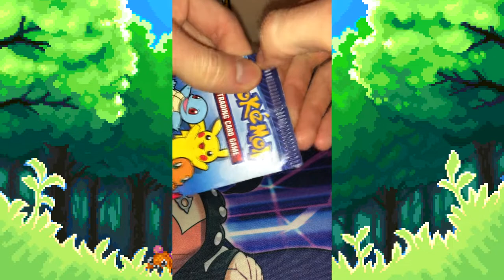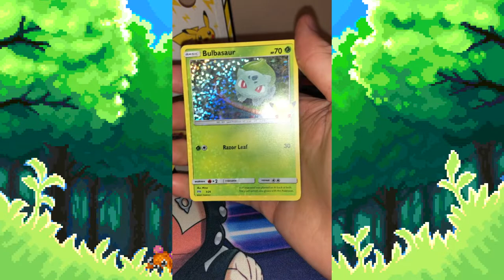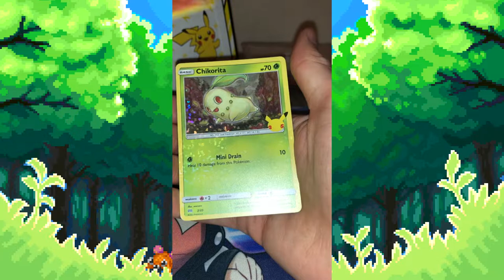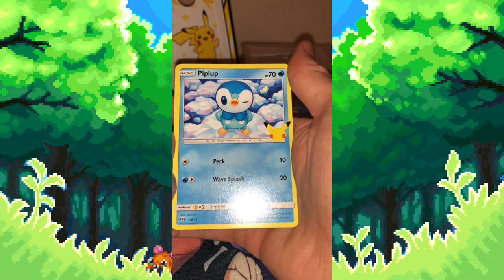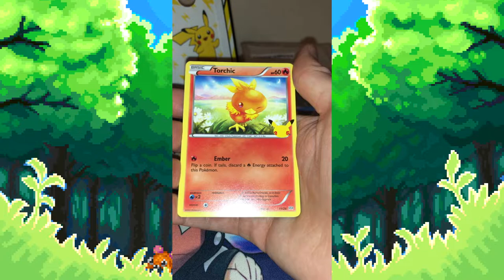WE OPEN MCDONALDS POKEMON PACKS IN 2021 ll KANTO STARTERS?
HEY IM BACK AND WE GRINDING TO GET MORE PACKS

Mcdonald's are being flooded right now to get theses its crazy!

Will be posting more soon and also very excited for shining fates! Over half a booster box worth to open!